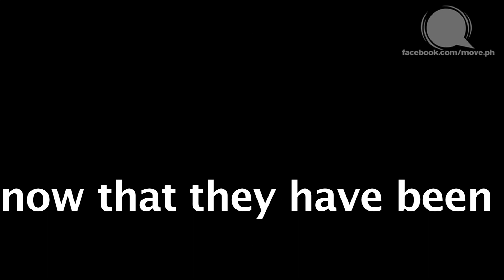Pasay court clerk on release of Arroyo mugshots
MANILA, Philippines - Pasay City Clerk of Court Joel Pelicano responds to a question from the press on whether copies of former President Arroyo's mugshots will be released to the public.

Pelicano is seated next to Senior Supt. Joel Coronel of the CIDG, the PNP point person for the case.

This video was taken on Nov. 21, 2011, shortly after police submitted to the court the compliance report on the Arroyo arrest warrant. The report included the mugshot and the  fingerprints of the former president taken when she was booked by the PNP-CIDG on Saturday, Nov. 19, 2011, in relation to the electoral sabotage case filed against her by the Comelec.